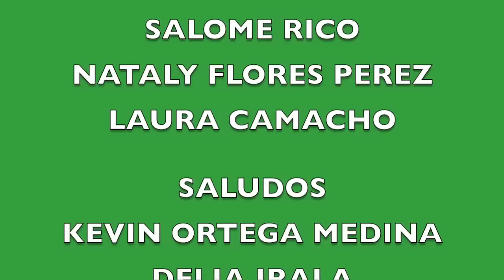TIEMPO EN FAMILIA /Ahora si nos juntamos TODOS.